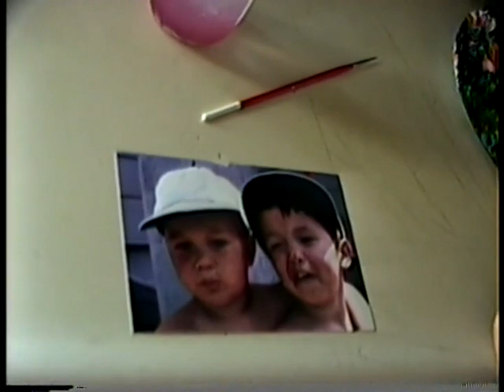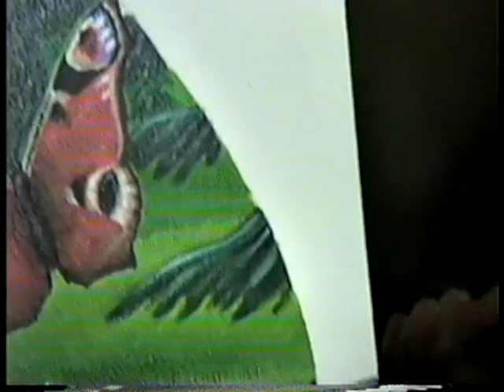Flo completes a beautiful butterfly painting in 1 night! Astrid paints her lion & I paint, too!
Oakland 1989. This is one of my favorite memories.  I think Flo had a commission to paint 3 or 4 of these fabulous butterflies for an Enviro event, and was averaging about 1 per day.  I came in and joined them where we stayed up all night - and you can see the progress!  I'm so blessed to have these amazing artists as friends for decades. Even living far apart, I have so much love in the present for them and our times together.
I just found Flo's website of his paintings! Doh!  I used one for the thumbnail since his painting view didn't pop up here on YT.